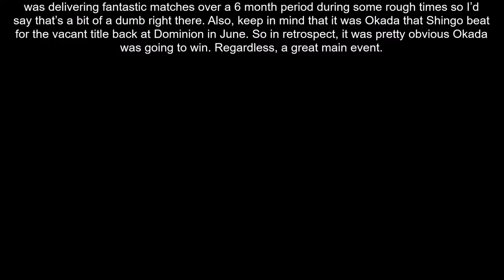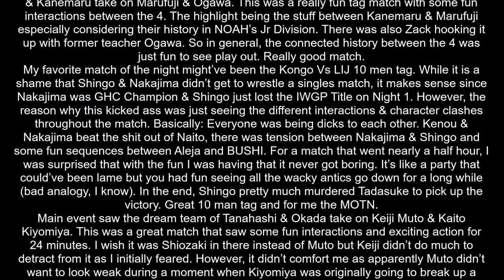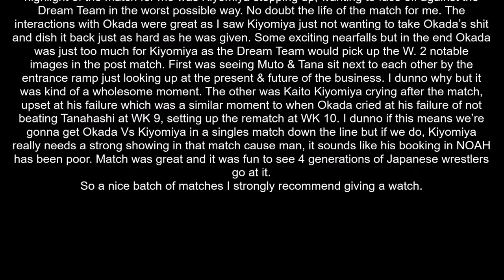Prince's Match Recommendations #12 - February 6, 2022 (The Best of NJPW Wrestle Kingdom 16)